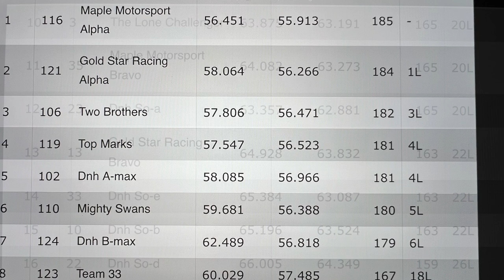🇨🇦 Maple Motorsport 🇨🇦Daytona Tamworth 3hrs Photos 17.2.24